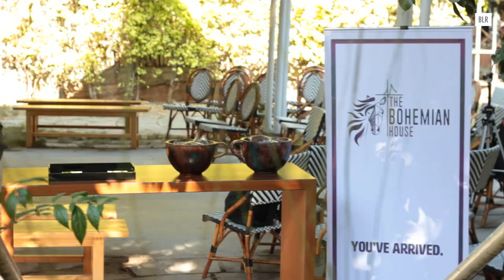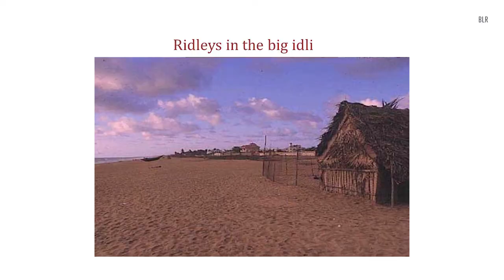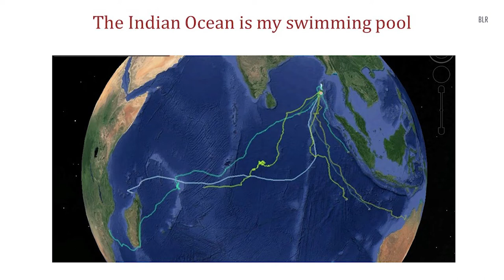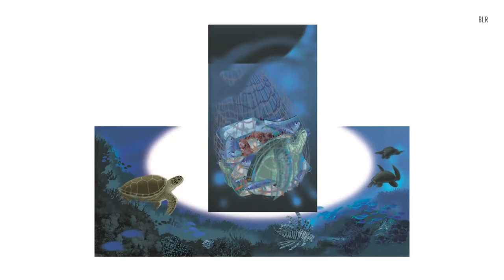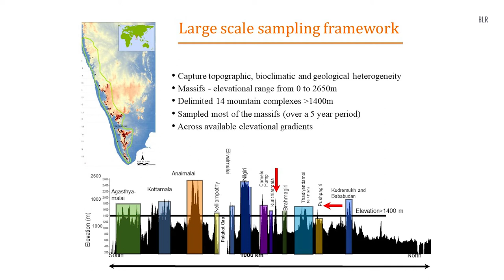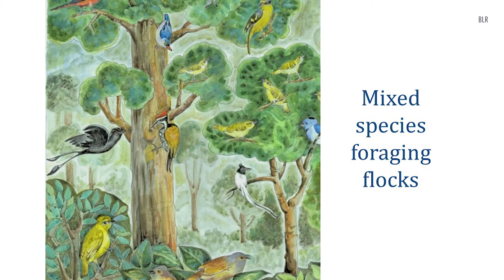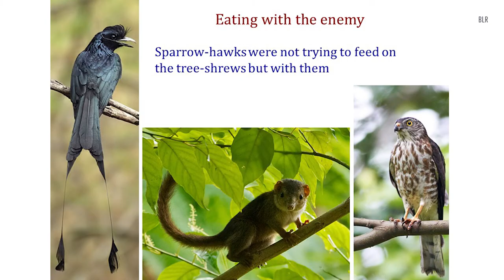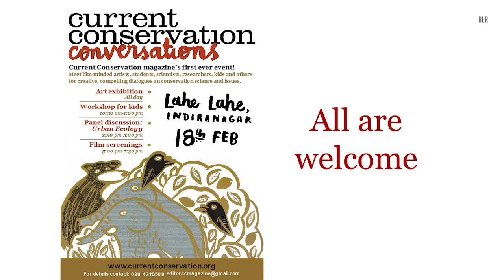Kartik Shanker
Kartik Shanker at CreativeMornings Bangalore, February 2018. Free events like this one are hosted every month in dozens of cities. Discover hundreds of talks from the world's creative community